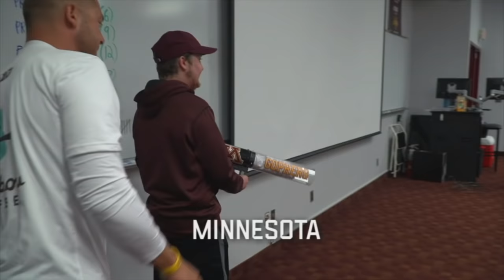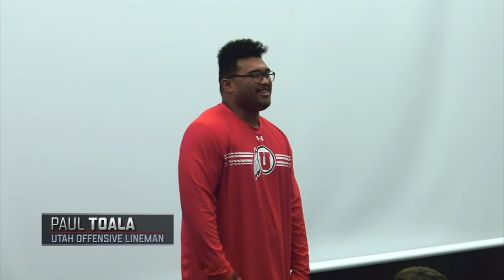Special moments when walk-ons get surprise scholarships | ESPN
College football teams share a special bond when their teammates are awarded a full scholarship.